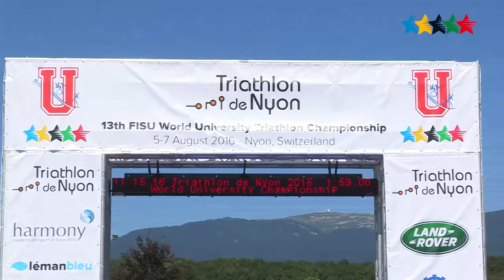Races and interviews - 13th World University Triathlon Championship - Nyon - Switzerland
NYON - The sun was shining on Sunday, making it a beautiful day for this World Championship. The women opened the competition in the morning, with a very agitated lake. This challenging swim stage unfortunately resulted in a few athletes abandoning the race. The rest of the race however went very well, particularly for the three medalists; Yuko Takahashi from Japan for gold, Vanesa De La Torre from Mexico for silver, and Sandra Dodet from France for bronze.

The men raced in the afternoon with a friendlier lake condition, but an even hotter sun, making the final run challenging. Only in the end was the winner evidently Grant Sheldon from the United Kingdom, who arrived way ahead. He was then followed by Jonas Schomburg from Turkey for silver and Léo Bergere from France for bronze.

The Championship took place in parallel to popular races organized by Nyon Triathlon for the last 28 years. The  student's athletes had the great opportunity to enjoy a spectacular show, and with also an incredible audience, cheering loud and clear at the transition and finish line.

The 2016 World University Triathlon Championship concluded with the award and closing ceremony, which took place on the shore of the Lake. The medal ceremony, full of good cheer, awarded not only the individual winners but also best teams.
For women teams, France made the gold, Switzerland the silver, and Italy the bronze.

For the men teams, the gold went to the United Kingdom, the silver for France, and the bronze for the United states .

The delegations then proceeded with a final parade, proudly representing their countries, before exchanging shirts, caps and pins among them. This great spirit of friendship persisted throughout the evening, which ended with delegations dancing all together, with members of the Organizing Committee.